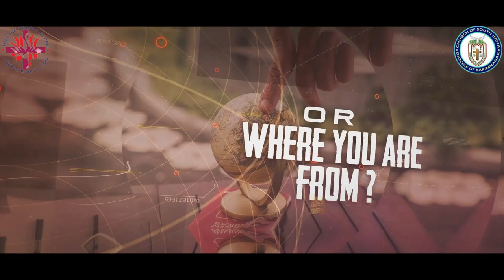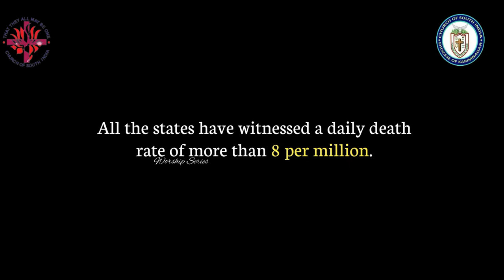||లాక్ డౌన్ లో నుండి విడుదల చేయు యేసు|| By The Rt.Rev.Dr.K. Reuben Mark, Bishop in Karimnagar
RUBENMARK ​reserves the right to moderate any comments/commenters that are off-topic, may disrupt the service, be abusive, indecent/inappropriate in nature or as we deem necessary